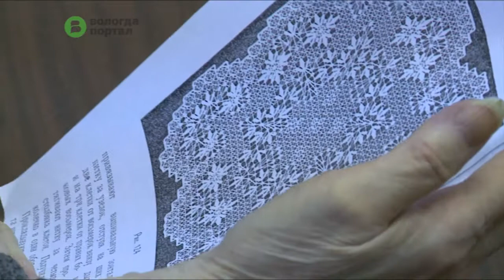Девять новичков будут обучаться искусству филейно-гипюрной вышивки в кружке центра «Забота»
Кружок филейно-гипюрной вышивки работает в «Заботе» уже третий год. За это время его руководитель Апполинария Ваганова передала свое мастерство 15 ученицам.